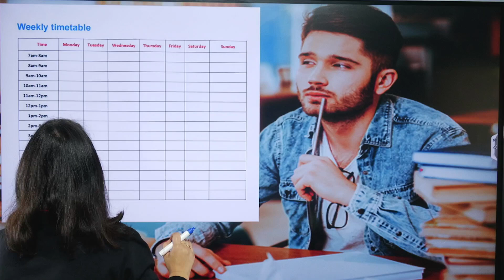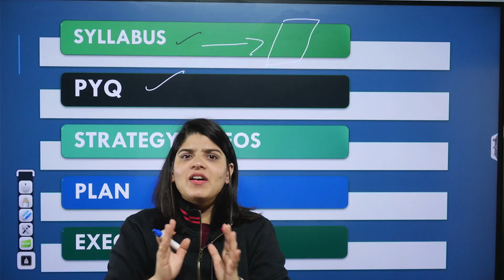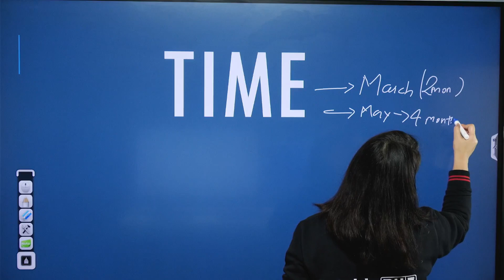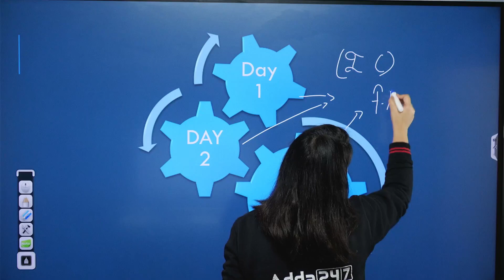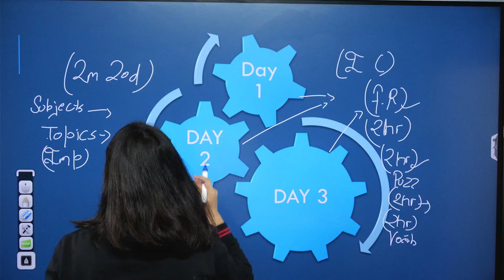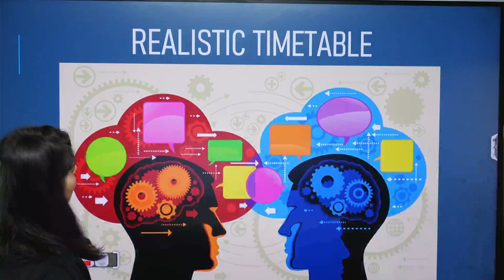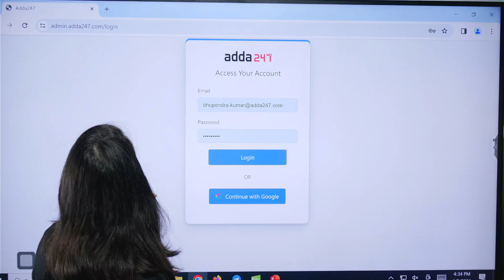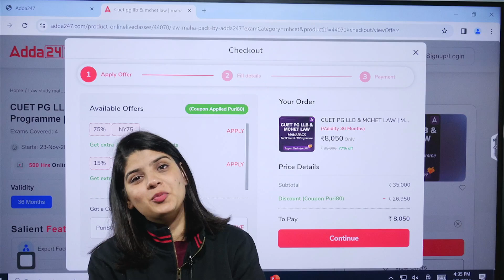CUET PG LLB 2024 | How To Make Your Own Time Table | MH CET, SLAT LAW 2024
Crafting your own effective study timetable is crucial for success in CUET PG LLB 2024, MH CET, and SLAT LAW 2024. In this video, we guide you through the process of creating a personalized timetable that aligns with your strengths, weaknesses, and exam goals. Whether you're a CUET PG LLB aspirant or preparing for other law entrance exams, this tutorial provides practical tips to optimize your study routine. Hit play now and empower yourself with a well-structured timetable for a productive and successful exam preparation journey! 🎓🌐 CUETPGLLB2024 MH CET SLATLAW2024 StudyTimetable ExamPreparation 🚀⏰

CLAT & Other Law Entrance Exams ( CUET PG LLB, CLAT UG LLB, MHCET UG LLB, MHCET PG LLB, JMI, AMU, SLAT, AILET  )

Playlist Links:-